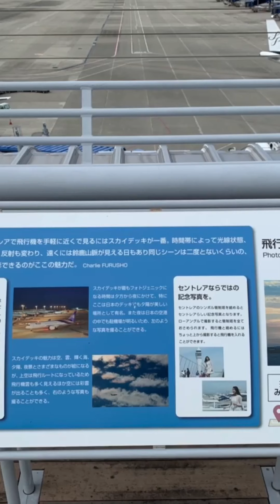セントレアに飛行機が来た✈️セントレア中部国際空港Go To Travel キャンペーンのさみしい現実②✈️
こんな、がら空きのセントレアに飛行機が来たわよ〜
来たわよ〜

みんなー
セントレアに飛行機が来たわよ〜！

セントレア Go To Travel キャンペーンのさみしい現実✈️

東京を除外しなきゃよかったのに、
セントレアの現状

国内外の発着の様子
ロビーやカウンター、フードコート、レストラン
のさみしい現実。

サブ垢こちら⤵︎